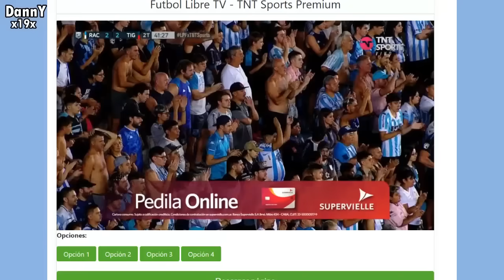Asi fue EL DEBUT de PAOLO GUERRERO con RACING HOY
GOL ANULADO a paolo Guerrero hoy, gol anulado